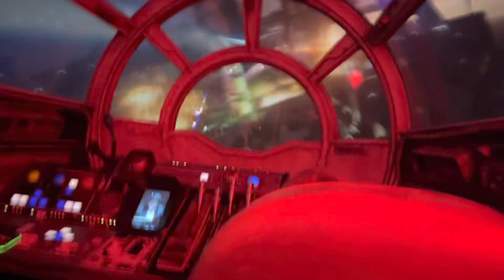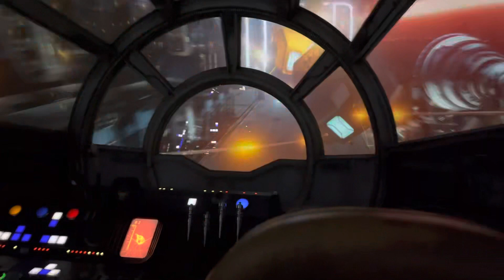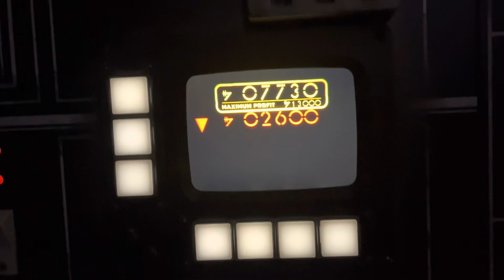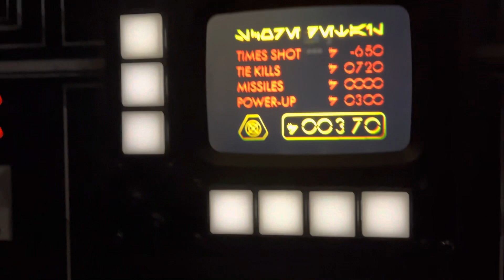Millennium Falcon: Smugglers Run!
Video taken on November 30th, 2022